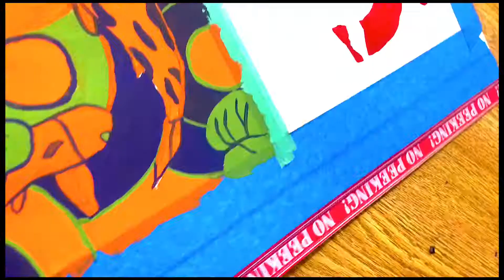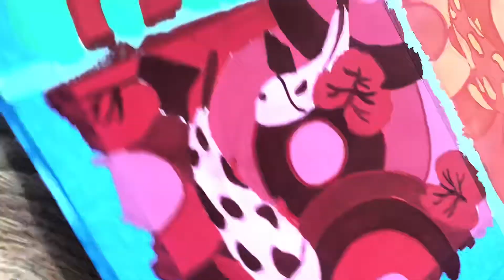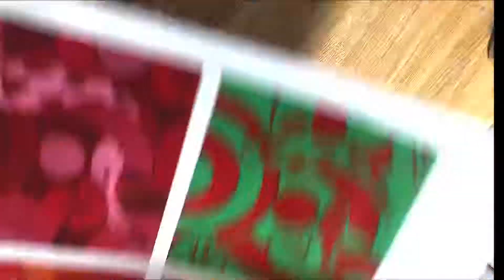Easy Painting Koi Fish Abstract/ Satisfying/ Peeling tape at the end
Watch me peel the tape at the end!